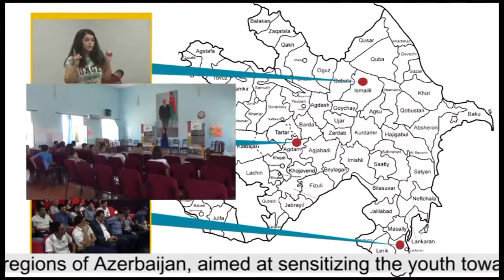“Azərbaycan Gəncliyi Daha Yaxşı Gələcək uğrunda Fəaliyyətdə” layihəsinin yekun konfransı